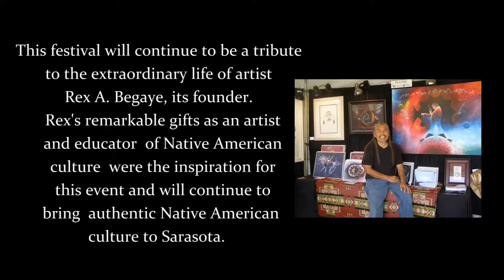2018 Sarasota Native American Indian Festival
2018 Sarasota Native American Indian Festival marketing video